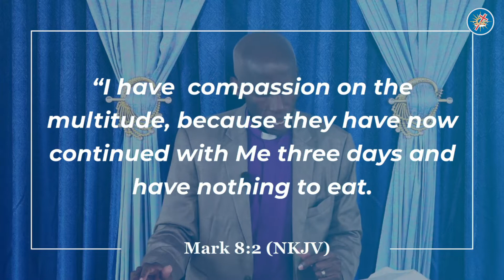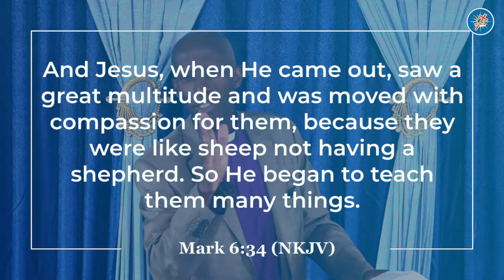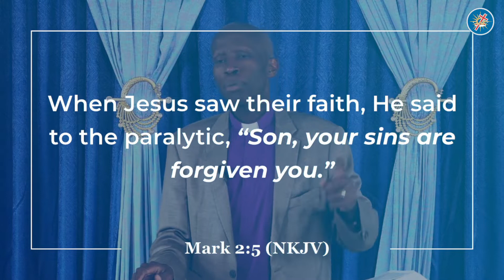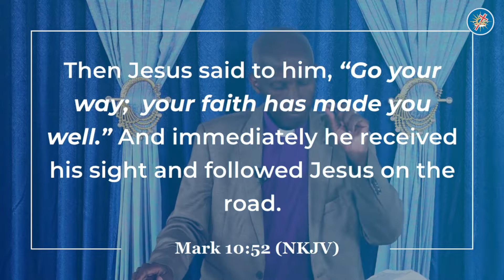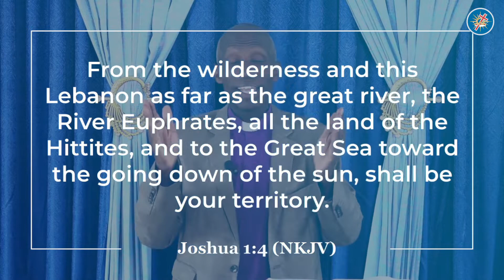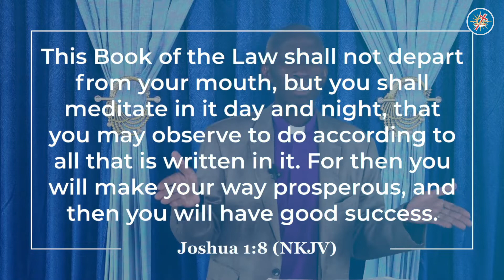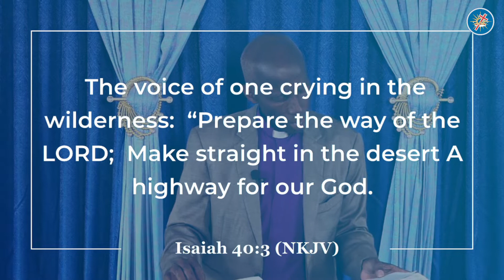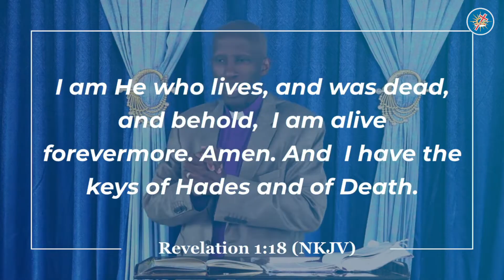When Christ is in charge(Part 3) || Bishop Peter Gatimu || 2022 Teaching